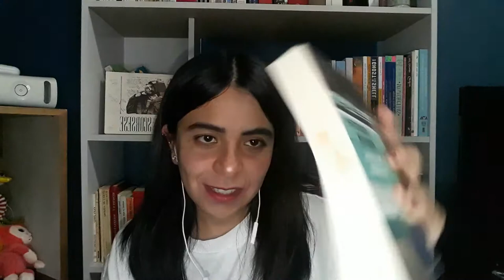Preguntas/respuestas: ¿En qué momento leer a Joyce? ¿Cómo escojo mis lecturas? + Recomendaciones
Hola, les comparto este vídeo en el que respondí sus preguntas sobre libros y literatura. Espero que lo disfruten :)

V í d e o s    m e  n c i o n a d o s :

W i s h l i s t